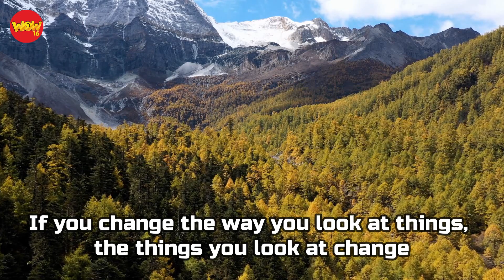Listen, See and Think: Episode 661 (Tibet Nature)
Te Esperare -Lu-Ni (Instrumental)